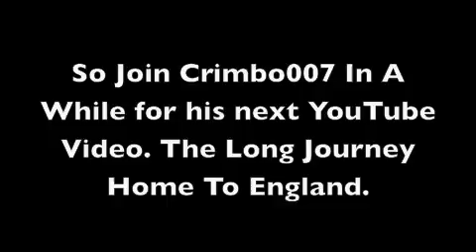The Long Journey Home To England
The last Day In Portugal. And Crimbo007 is nowhere to be found. Well check out the last YouTube Video he made.